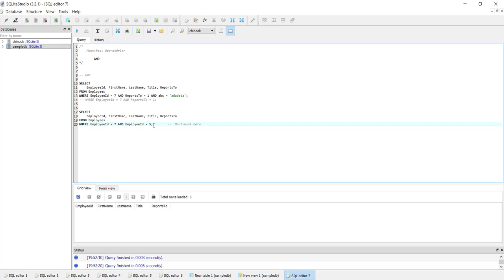SQLite Veritabanı : Mantıksal AND